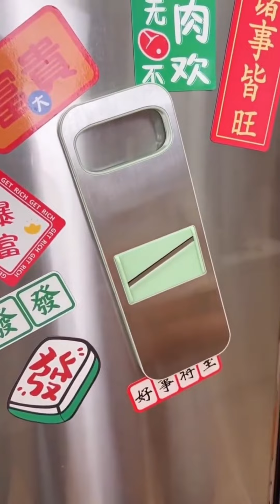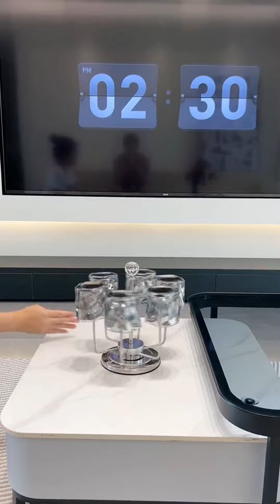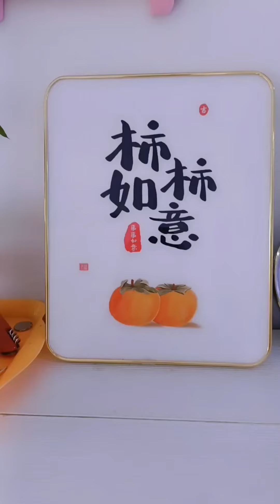Smart Appliances,🥰42Nice Gadgets every home🏠 cleaning Versatile Utensils Kitchen [Makeup & Beauty]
Smart Appliances,🥰 Nice Gadgets every home cleaning#42Versatile Utensils Kitchen[Makeup & Beauty]Hello friends, welcome to ' Hello Gadgets ' Youtube channel Thanks For Watching Hello Gadgets Channel This Channel Is All New Smart Home Makeup & Beauty Every Technology Gadgets For (amazon) Appliances Links check the Description!